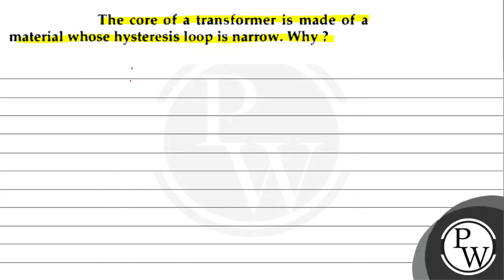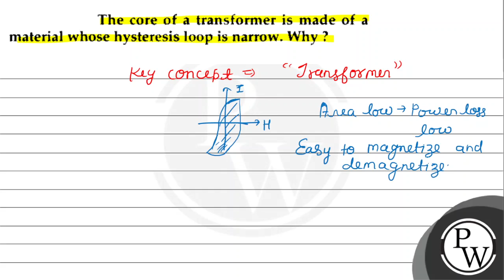Can a capacitor of suitable capacitance replace a choke coil in an a.c. circuit? Explain.